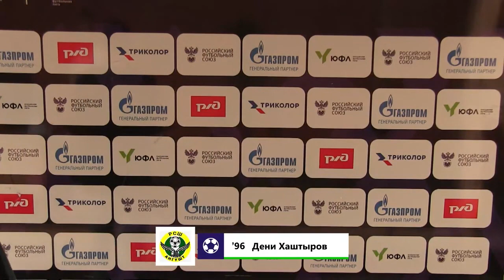ЮФЛ Юг-3. Академия «Ротор» – Ангушт. 17 тур. Интервью